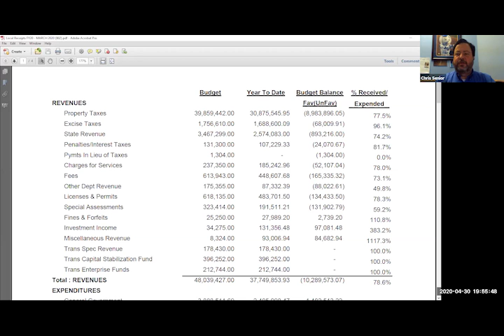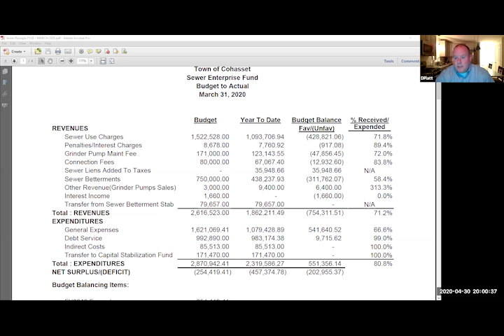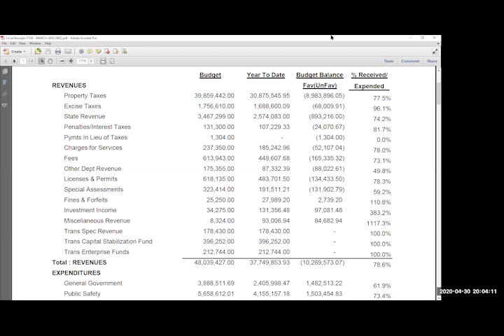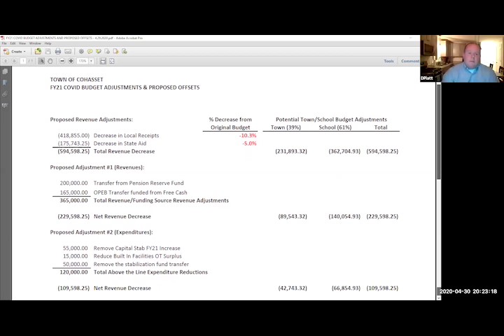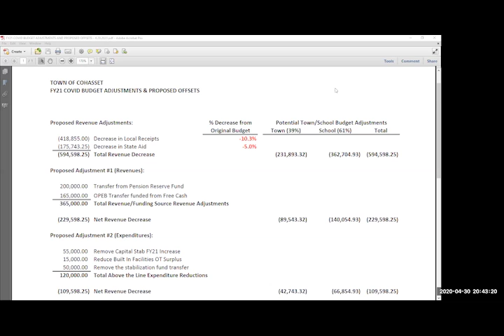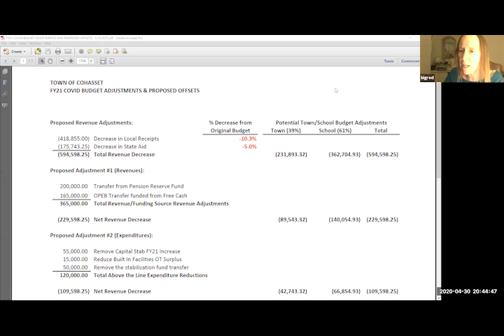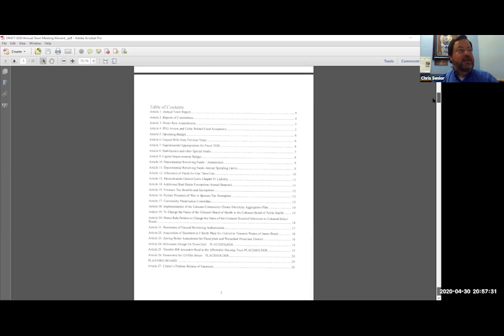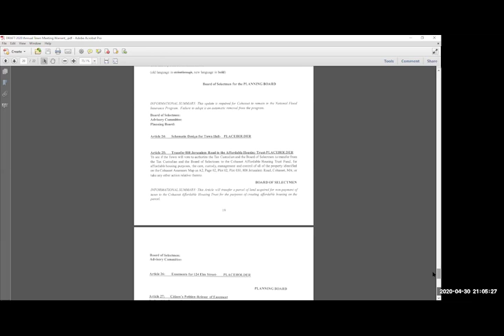3204 1 Advisory Board Meeting 4 30 2020 replay